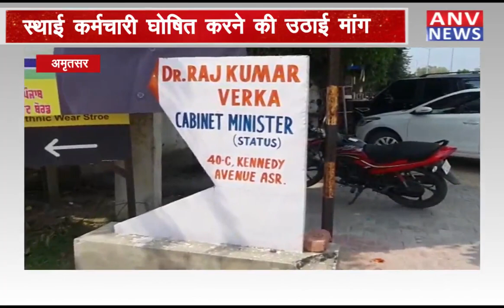अमृतसर : कोरोना योद्धाओं ने सरकार से लगाई गुहार